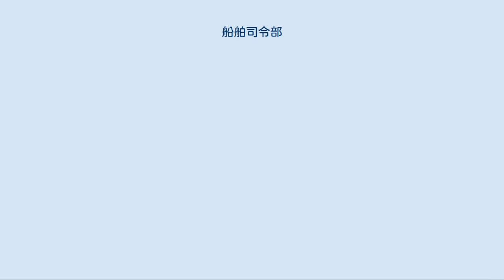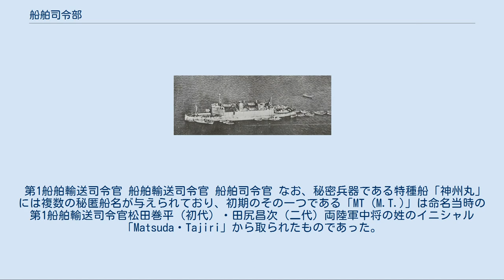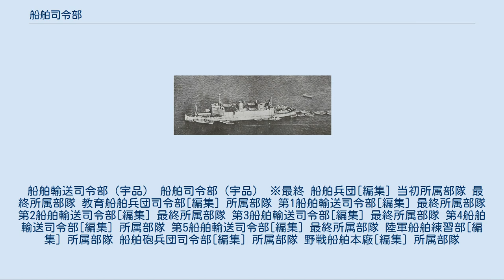船舶司令部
1938年10月、当時の第1船舶輸送司令部隷下の第1揚陸団に属し日中戦争のバイアス湾上陸作戦従軍中の帝国陸軍船舶部隊の特種船「神州丸（神洲丸）」。
上陸用舟艇母船（揚陸艦）である本船は船尾ハッチ等から大発・小発を発進ないし収容中。
後部甲板には装甲艇ないし高速艇甲が搭載されている 船舶司令部（せんぱくしれいぶ）は、戦時における軍隊・物資等の船舶輸送を指揮統率した大日本帝国陸軍の組織。
帝国陸軍における軍隊符号は「SeC」。
 船舶司令部が統括した陸軍船舶部隊は、各隊に与えられていた通称号の兵団文字符「暁」から「暁部隊」と通称された。
 平時における陸軍の船舶および鉄道による輸送を担当する官衙たる陸軍運輸部は、1904年（明治37年）4月に台湾陸軍補給廠を改編して設置された。
 日中戦争（支那事変）開戦に伴い1937年（昭和12年）8月、第1船舶輸送司令部が動員され、司令部を広島県宇品に置いた。
同司令官を運輸部長が兼務し、運輸部が平時の業務を、第1船舶輸送司令部が戦時の業務を担当した。
 1940年（昭和15年）6月、第1船舶輸送司令部が復員し、船舶輸送司令部を臨時編成し、支部を大泊・小樽・東京・新潟・敦賀・大阪・神戸・門司・釜山・羅津・大連・高雄の12箇所に設置。
同司令官は引き続き運輸部長が兼務した。
 太平洋戦争（大東亜戦争）突入後の1942年（昭和17年）7月、船舶輸送司令部を軍司令部と同格の組織である船舶司令部に改編した。
また、船舶部隊の改編も行われ、第1船舶輸送司令部（大本営直轄船舶の輸送、内地・台湾・朝鮮方面）、第2船舶輸送司令部（中国方面）、第3船舶輸送司令部（南方方面）、および上陸作戦部隊を統一した組織として船舶兵団を新たに編成した。
同年11月、ソロモン諸島・ニューギニア島方面の戦況に対応するため第4船舶輸送司令部を編成。
 1943年（昭和18年）12月、アメリカ軍のニューギニア・オーストラリア方面への進出に対応するため第5船舶輸送司令部が編成されたが、半年後にはアリューシャン列島方面の戦況悪化のため北海道に転用され、第3船舶輸送司令部がその後の任務を継承した。
さらに1945年（昭和20年）1月、台湾・沖縄方面を対応する第7船舶輸送司令部を編成。
 大戦末期の1945年（昭和20年）5月には、新設された大本営海運総監部が全船舶を国家船舶として一括管理することになり、陸軍・海軍、軍需省、運輸通信省海運総局、船舶運営会の実務者が宇品に集められた。
これに伴い陸海軍の徴用船は6月に原則として徴用解除され、100トン以上の全ての汽船が国家指定船となった。
制度としては野村直邦海運総監が国家指定船の運用について指示権を持っていたが、実務的には船舶司令官の指揮下で国家指定船の統一運用が行われた。
終戦時にはアメリカ軍の飢餓作戦などにより日本の海運は壊滅状態であった。
 陸軍船舶部隊における、ラテン文字からなる軍隊符号中の略字は「船舶」を示す「Se」を冠し、船舶司令部が「SeC」、船舶輸送司令部が「SeU」、船舶兵団司令部が「SeH」、船舶団司令部が「SeD」、揚陸隊が「SeY」、船舶工兵連隊が「SeP」、船舶通信連隊が「SeTL」、船舶砲兵連隊が「SeA」、船舶衛生隊本部が「SeE」等。
 1945年（昭和20年）8月6日の広島市への原子爆弾投下に際し、爆心地から至近距離にあった広島城周辺に駐屯する、中国軍管区司令部を初めとする陸軍部隊は直撃を受けて壊滅、藤井洋治司令官は被爆死した。
広島駅北側の東練兵場に駐屯していた第2総軍司令部は壊滅は免れたが大きな被害を受け、ほとんど機能停止に陥った。
また地方官庁たる中国地方総監府・広島県庁・広島市役所も大きな被害を受け（特に爆心地近くの水主町に所在（当時）していた県庁は完全に壊滅した）、大塚惟精地方総監・粟屋仙吉市長が被爆死したため、行政機能もほとんど停止した。
6日夕刻になって市外への出張で難を免れていた高野源進知事のもとで比治山麓の多聞院に臨時県防空本部が発足した。
 この結果、爆心地から4キロメートル前後離れていた宇品に駐屯し大きな被害を受けなかった船舶司令官（佐伯文郎陸軍中将）が、翌7日以降「広島警備本部」として市内の救援活動や警備活動の指揮をとることとなり県庁・県防空本部を指揮下に入れた。
麾下の暁部隊は市内での活動に総動員され、これに従事した部隊員の中から多くの二次被爆者を出すことになった。
 被害を受けた広島電鉄の復旧のため、部隊が...